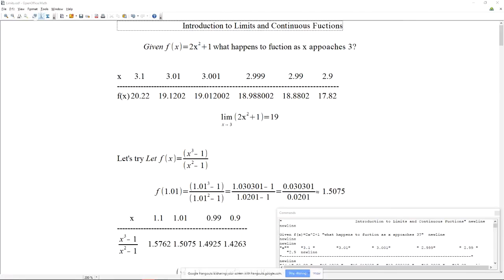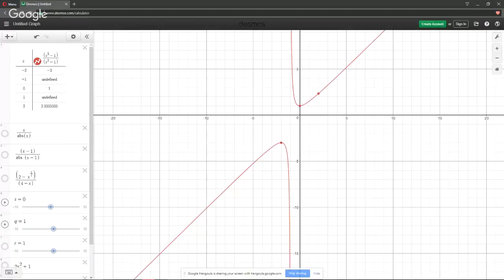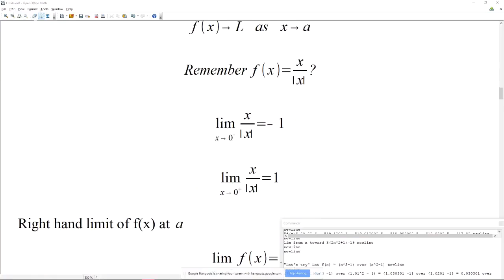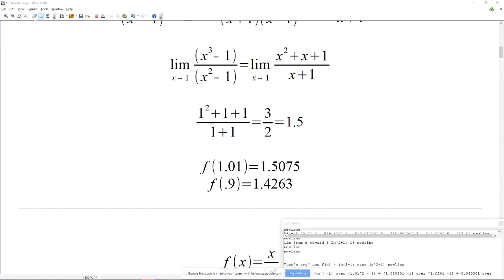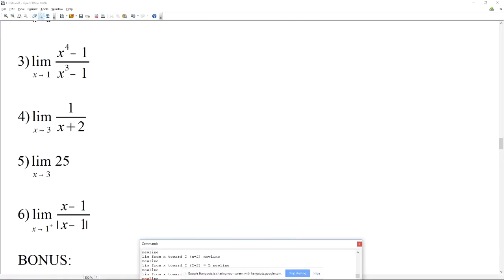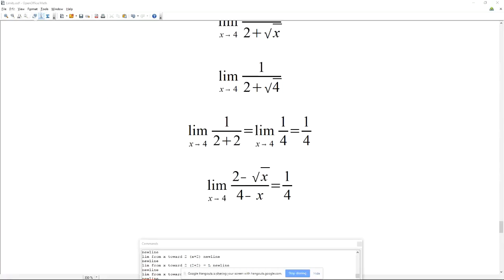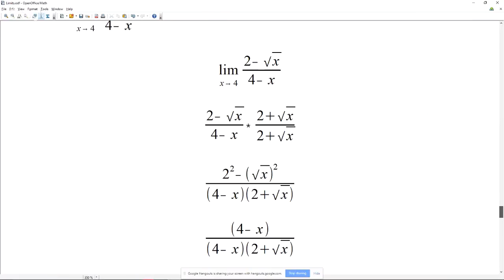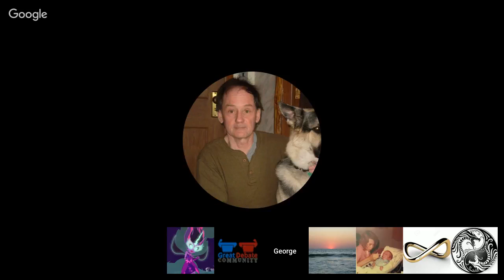Calc I: Introduction to Limits and Continuous Functions